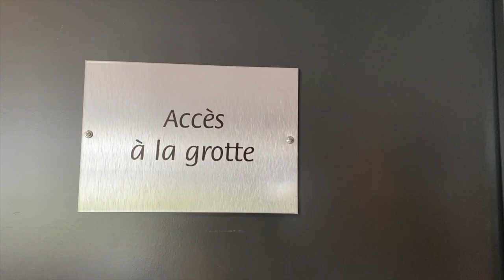Visite des Fontaines Pétrifiantes de Saint-Nectaire - Nouveau circuit 2023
Univers insolite d'eau et de pierre 🤩
Venez découvrir un monde magique où les sources volcaniques jaillissent des profondeurs de la Terre 💦 De la grotte à l'échelle de pétrification, en passant par nos ateliers de fabrication, cette visite émerveillera petits et grands !